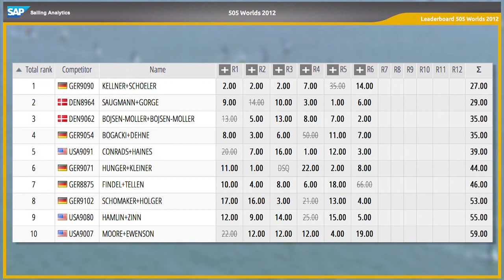5o5 - Worlds 2012 - Day 04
5o5 - Worlds 2012 - Day 04